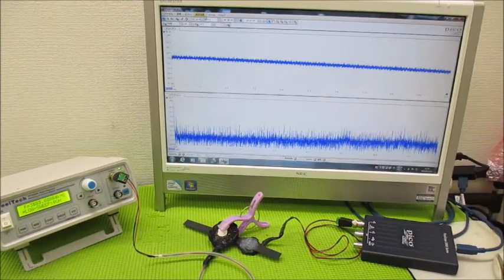超音波を利用した「振動計測技術」